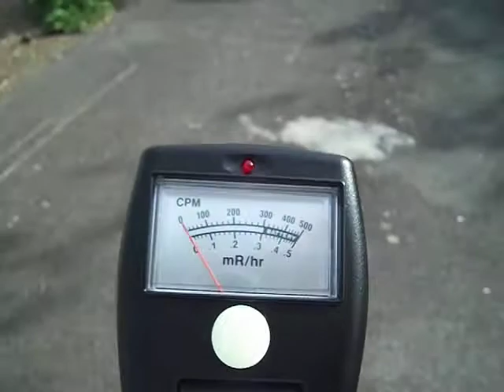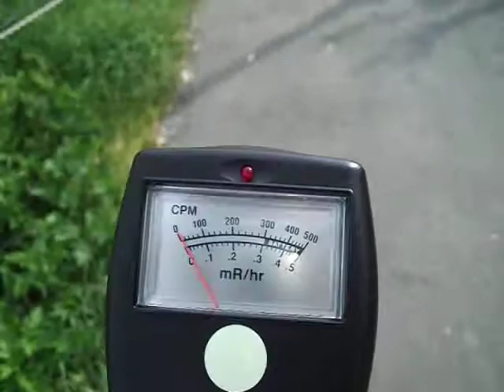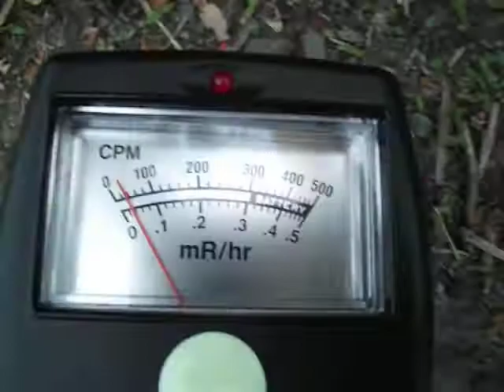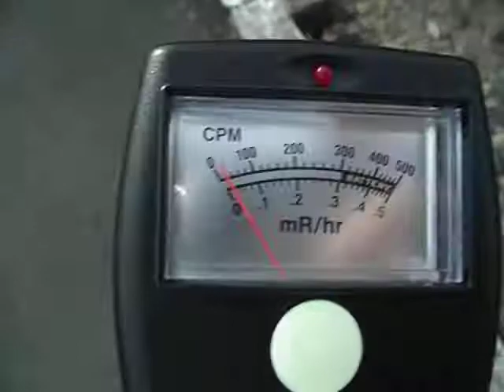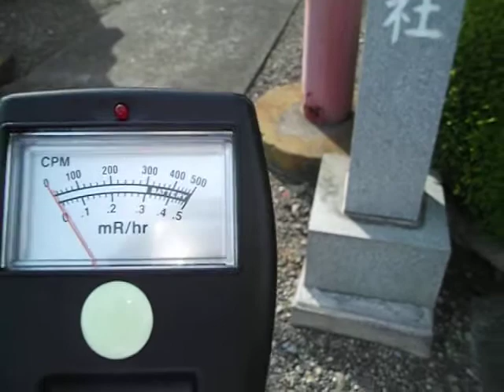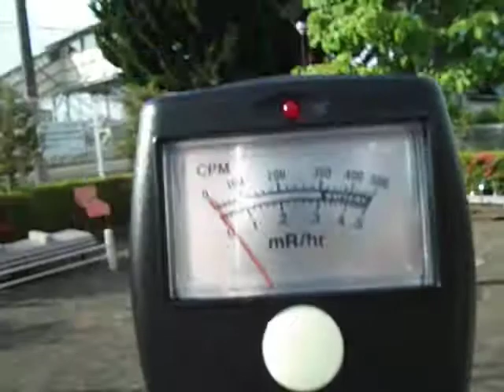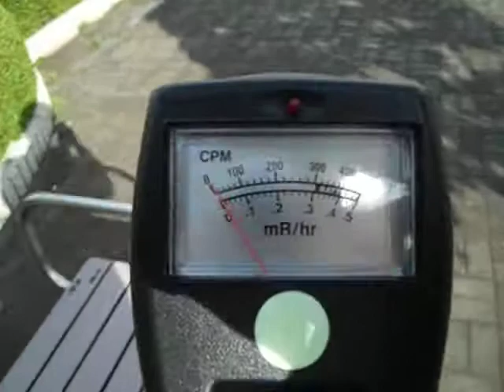放射線／放射能 宇都宮市 JR 宇都宮線／東北線 岡本駅周辺 20110515 0.2-1μSv/h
Radiation 終盤（雨どい）に上昇あり； Okamoto Station; Utsunomiya City in Kanto Region (North of Tokyo)